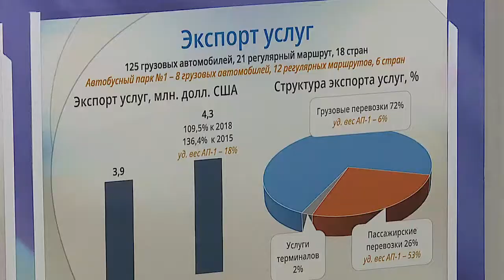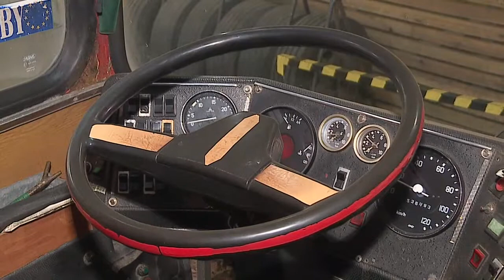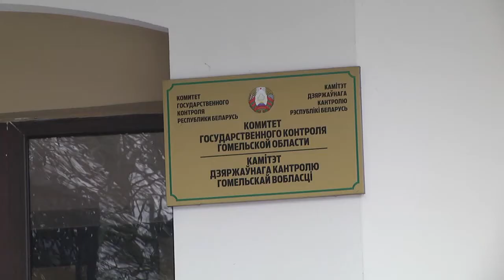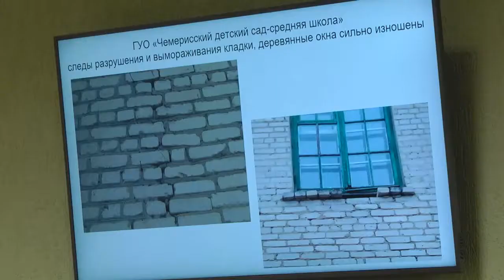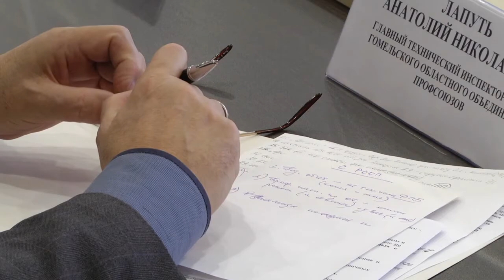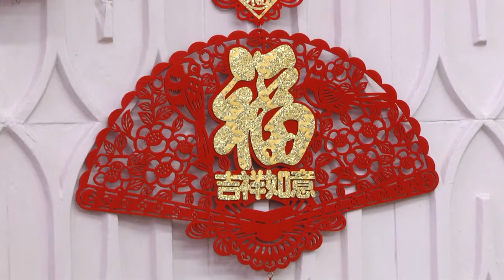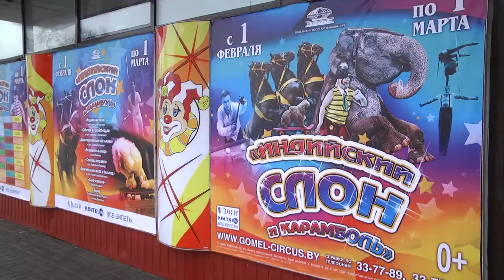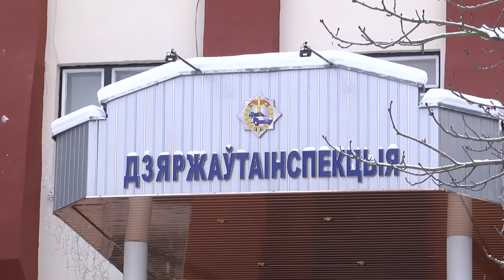31 01 2020 НОВОСТИ